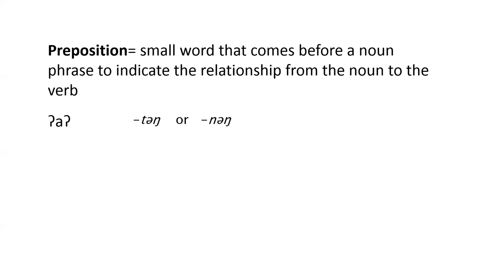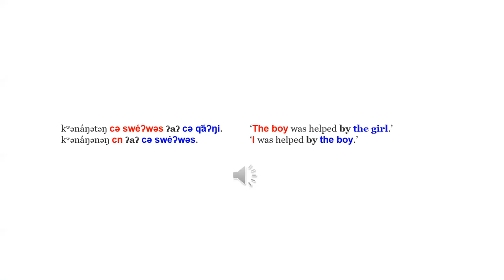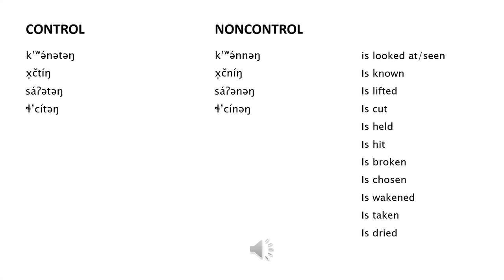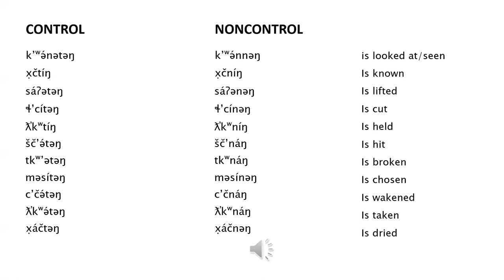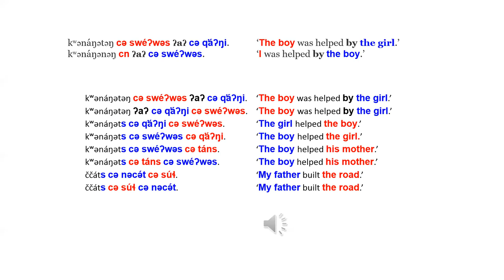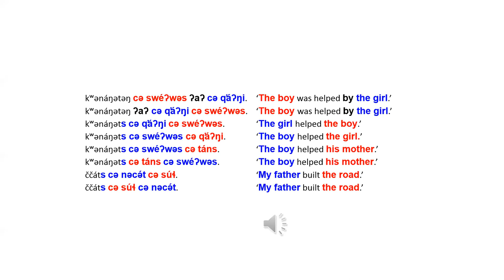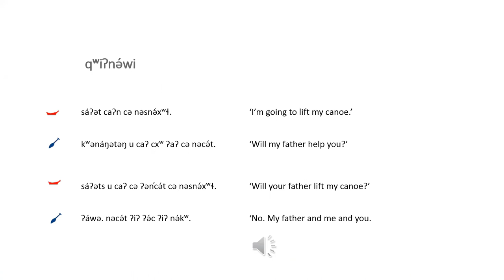The Preposition and Word Order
Klallam has one preposition, ʔaʔ. In this video you will learn that the order of verbs, nouns phrases, prepositional phrases, and the word order of a basic Klallam sentence is quite different from English.